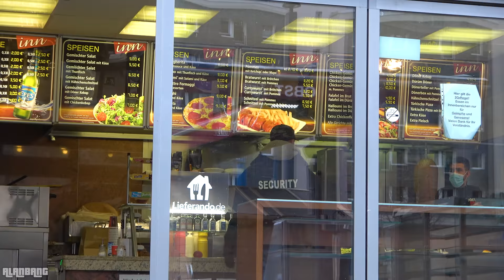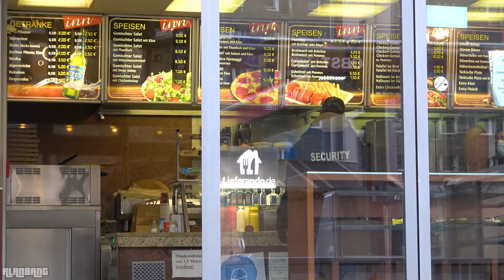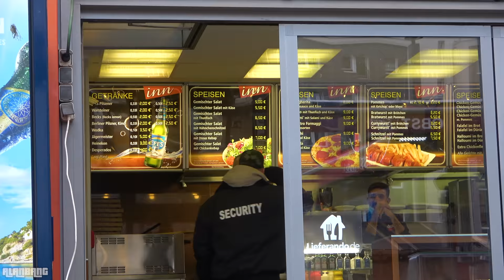DEUTSCHER DREHT DURCH (weil er Seife aufheben muss)